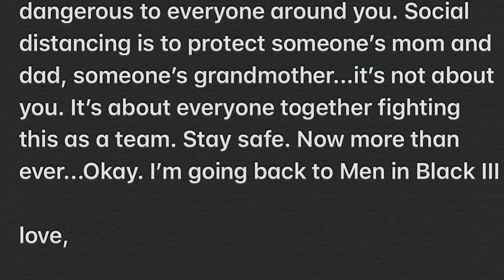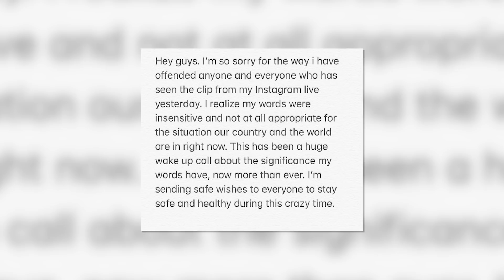Billie Eilish & Finneas Tease New Album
Billie Eilish & Finneas tease new album. Plus Chrissy Teigen defends Vanessa Hudgens are her Instagram live goes viral.

“I cannot stand this woman!” Todrick Hall said of Kim Kardashian at the start of the lengthy rant he posted to his Instagram Stories on Mar. 24. The entertainer/friend of Taylor Swift came to the “Lover” singer’s defense after Kim, 39, accused the “self-serving” Taylor, 30, of reigniting their feud following the alleged leak of the full 2016 Kanye West “Famous” phone call. Todrick was having none of Kim’s remarks, and he attacked each one of them on his IG Story. Things got a bit nasty. It all boiled down to this one comment from Todrick to Kim: “Just apologize, you self-absorbed entitled, stubborn little q—f.”

ABOUT HOLLYWOODLIFE